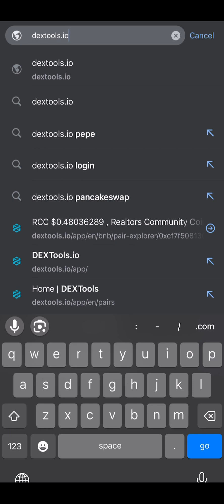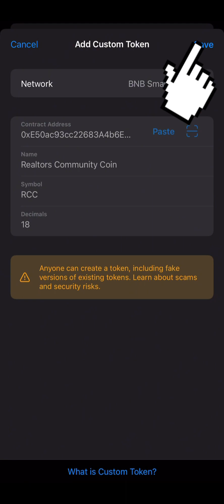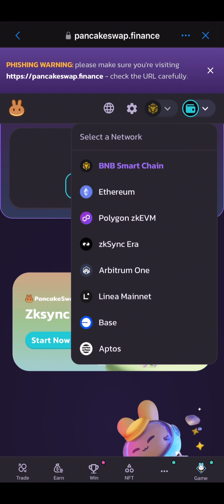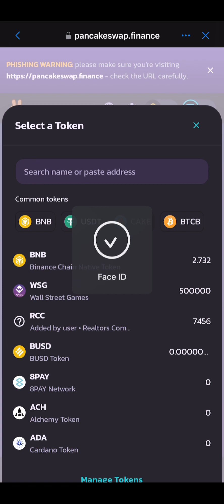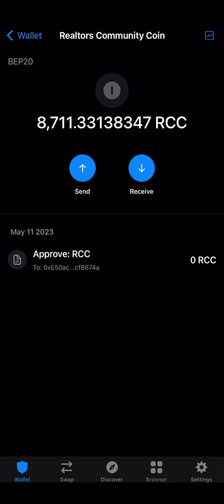How to buy Rcc Realtors Community Coin | How to add contract adress in Trust wallet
Realtors community coin